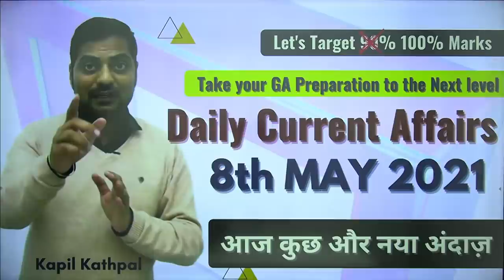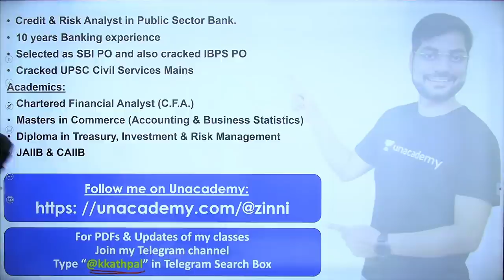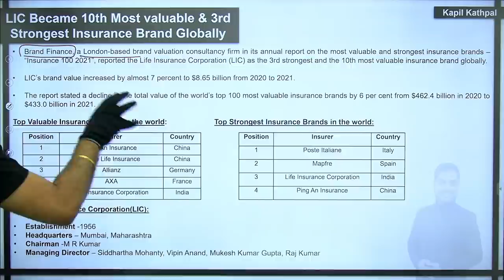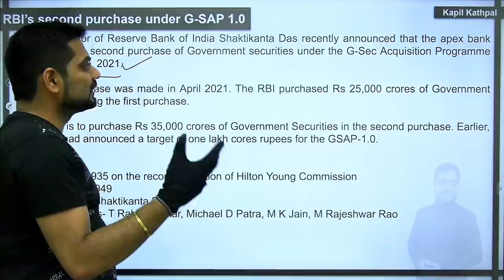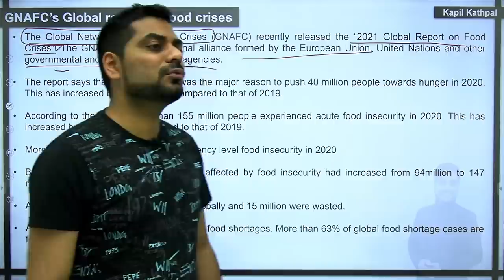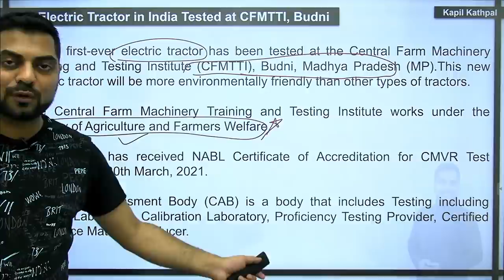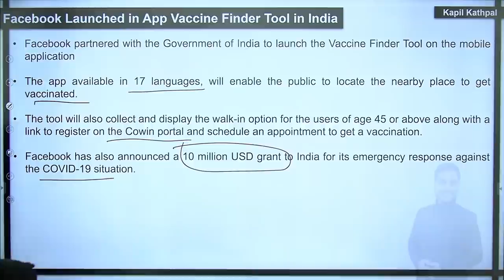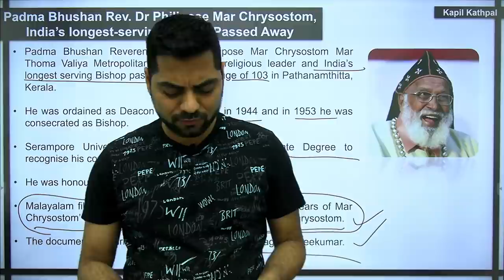Daily Current Affairs | 8th May 2021 | आज कुछ और नया अंदाज़ | SBI/IBPS/RBI | Kapil Kathpal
Current Affairs MCQs & Quick Revision  | Daily @ 10 PM :

Use Code "NITI" for Unlocking this free Class
FREE PRACTICE MATERIAL FOR OUR ANNUAL MOCK TESTS SUBSCRIBERS FOR SBI CLERK 2021

Complete Schedule for SBI Clerk Cracker Quiz Series 2021 is attached and You may also Visit this Link to know more details

In case You are not our Annual Mock Test Subscriber You can still get it Free of Cost, If you purchase Annual Mock Test before 8th May 12 Noon..

Go and Get this Offer Now but before 8th May 12 Noon so that to access this SBI Clerk Cracker Quiz Series Free of Cost...

This Practice material is available in Both English and  Hindi and is in Quiz format {Alongwith Timer} (PDF format will be available after completion of this Series)
{Questions are of Prelims & Mains Level Both}